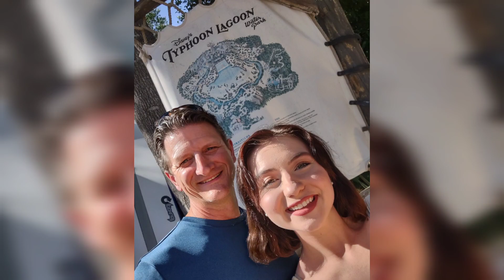Surfing Typhoon Lagoon in Orlando, FL for our 50th Birthday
A private 4 hour surf session at the infamous Typhoon Lagoon surf pool in Orlando, FL on 4/18/2022. Head high, clean, tasty nugs all evening…  We showed the groms we old geezers can still shred!! Big THANK YOU to my family for renting the surf pool for our Cal and my 50th B-day!

Musician: Jeff Kaale